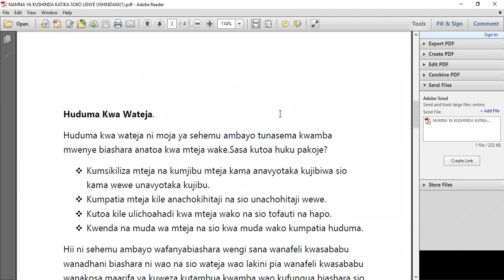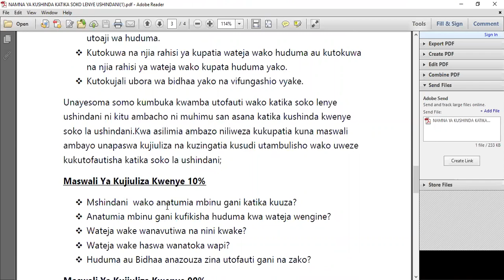NAMNA YA KUSHINDA KWENYE SOKO LENYE USHINDANI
Hili ni moja ya somo ambalo lenye Dak 31 na nilifundisha katika mentorship ya Akili ya Ushindi kama utapenda na wewe kuweza kupata somo lote kwa manufaa ya biashara yako au shughuli zako za kijasiriamali basi hakikisha unapiga katika namba hizi 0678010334/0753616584 kuweza kupata utaratibu mzima wa namna ya kujiunga katika group la TELEGRAM na kunufaika na audio,pdf na video za mafunzo ya mentorship yetu yote toka mwezi wa 9.